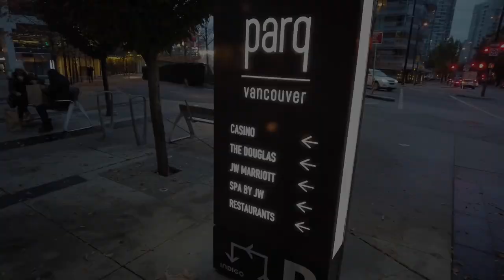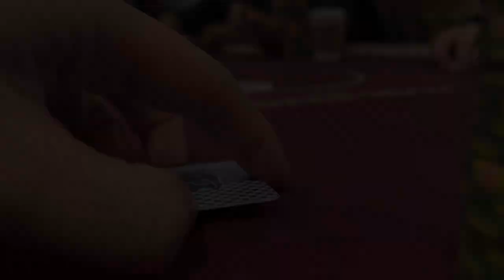$4k POT WITH JUST A PAIR | Poker Vlog #5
$2/$5/$10 at Parq | Poker Vlog #5
Today we head to Parq to play $2/$5/$10 with a $1000 buy in.

The Irishman Poker Vlog follows my journey as a poker player in Vancouver, Canada. Share the ups and downs with me as I stack rocks, punt stacks and build up a bankroll.